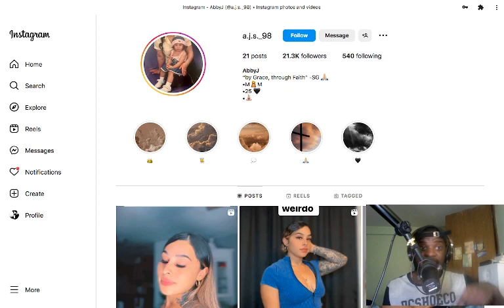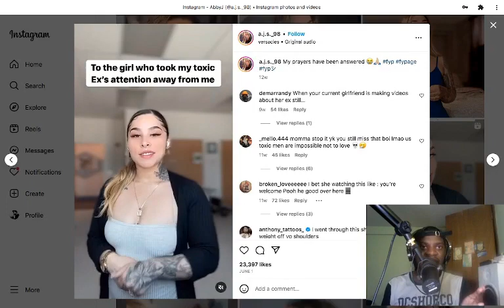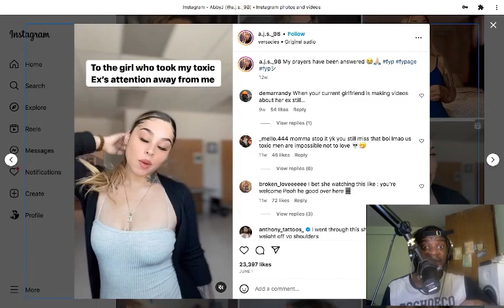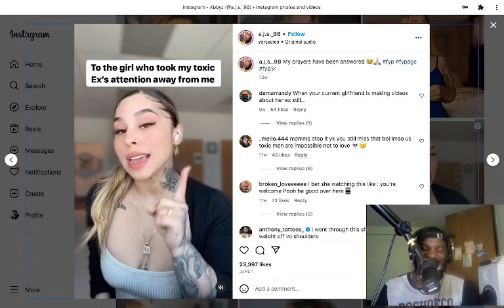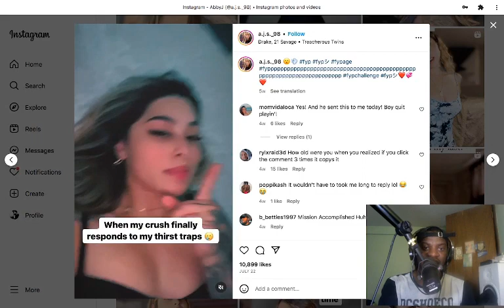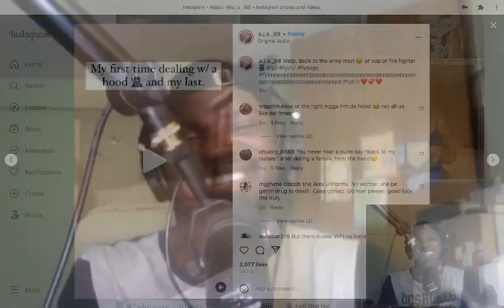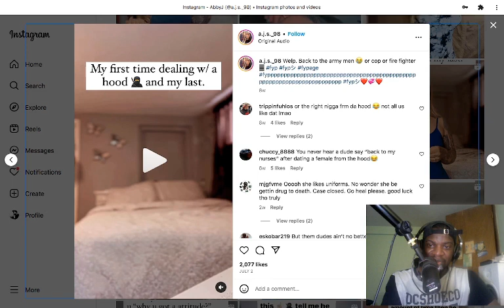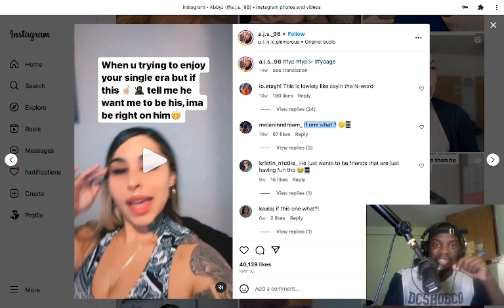Single Mom Prototype Case Study #2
Remember this is a Hate-A-Thon. Shout out to Star Report.